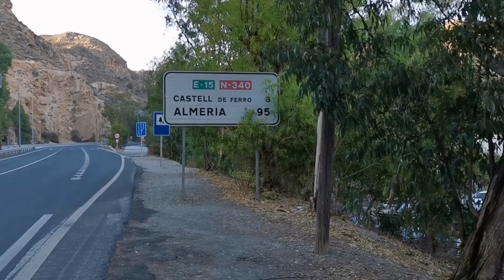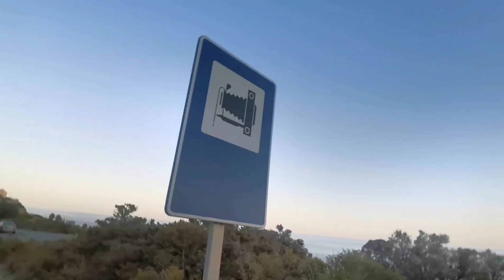VOYAGE EN ESPAGNE Phase 4 - "El mar de plastico"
Thanks again Junior Max for the song
Fulfill yours dreams
R¥K€